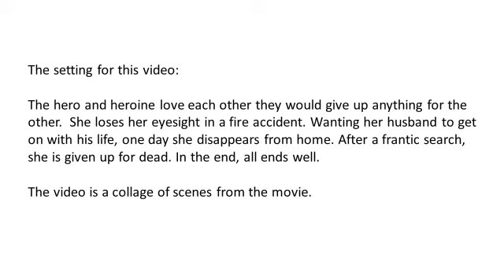Chirag Dil Ka Jalao Bahut Andhera Hai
Created on the 6th anniversary of Padma's cataract surgery. She has had to undergo so much pain with her eyes, having to take shots in the eye several times a year. Here's hoping that all her troubles are behind her.

This is my rendition of one of her favorite songs by her favorite singer Rafi! And mine, too!

It is after seeing this movie that i developed the attitude towards my loved ones: "If they can't HAVE something, i don't WANT that thing!"